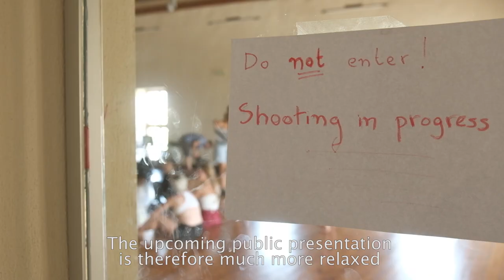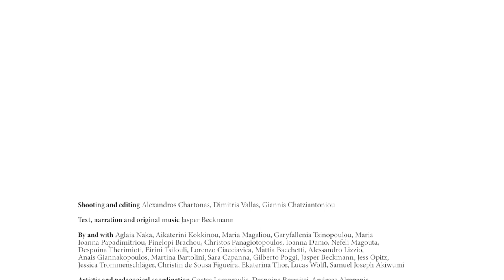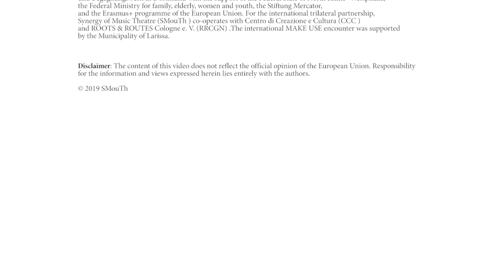Generation Europe MAKE USE Larissa 2019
A SMouTh production

Shooting and editing Alexandros Chartonas, Dimitris Vallas, Giannis Chatziantoniou

Text, Narration and OriginalMusic Jasper Beckmann

Artistic and pedagogical coordination Costas Lamproulis, Despoina Bounitsi, Andreas Almpanis, Dimitra Zacharouli, Katerina Becou, Filippos Zoukas

General coordination Andreas Almpanis, Dimitra Zacharouli

Technical support Filippos Zoukas, Giannis Chatziantoniou

Special thanks to Marina Bistolfi, Sascha Düx, Ann-Christin Büscher, Janna Hadler

Generation Europe – Young Democracy in Action! is a three-year educational programme involving a network of 30 organisations from 15 European countries, structured on national and on trilateral international partnerships, aimed at including in the current political discourse young people with diverse backgrounds, strengthening their active role in society, facilitating dialogue with political decision-makers and promoting critical reflection on topics of inclusion, education and active participation (generationeurope.org).

Within this frame, the international encounter Generation Europe – MAKE USE took place in Larissa, Greece, from June 21st to July 1st, 2019, inside the city’s industrial monument “Mill of Pappas”. A natural continue of NO WASTE! encounter in Florence (Nov-Dec 2018) but with an emphasis on the “use”, both of tangible and intangible things (objects, ideas, skills, attitudes, stories, places) in line with the civic competence development through performing arts and media. As part of a generation privileged with education, technology, information, and travel opportunities but on the other hand less socially active, we decide to get our lives in our hands and make use of everything that can bring us together in order to create a better life for everyone
The encounter ended up in 7 performances/presentations/artistic products (theatre, dance theatre, video art, installations, performances) developed the participants and presented in 2 ocassions; on June 30th, via online streaming to the Nostos festival and through the project “Seven to the Seventh”  to 8 cities around the world: Beirut (Lebanon), Pullheim (Germany), Lausanne (Switzerland), San Juan (Puerto Rico), Chennai (India), Tokyo (Japan), Miami (USA), and San Francisco (USA); and on July 1st, as an open modular performance inside and outside the Mill of Pappas.

Generation Europe is coordinated by the German association IBB Internationales Bildungs- und Begegnungswerk in Dortmund with the support of the Federal State of North Rhine- Westphalia, the Federal Ministry for family, elderly, women and youth, the Stiftung Mercator, and the Erasmus+ programme of the European Union. For the international trilateral partnership, Synergy of Music Theatre (SMouTh ) co-operates with Centro di Creazione e Cultura (CCC ) and ROOTS & ROUTES Cologne e. V. (RRCGN) .The international MAKE USE encounter was supported by the Municipality of Larissa.